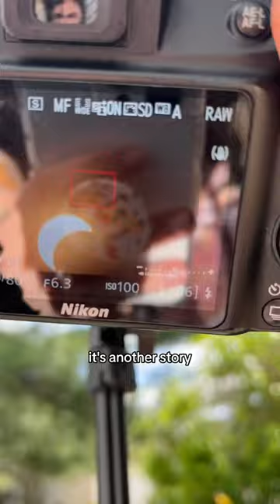solar eclipse in new jersey!!